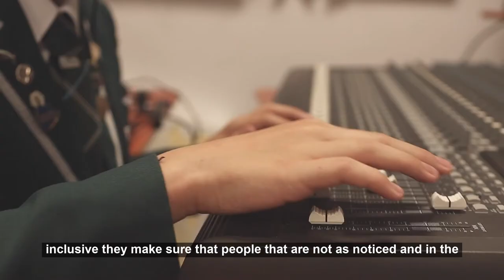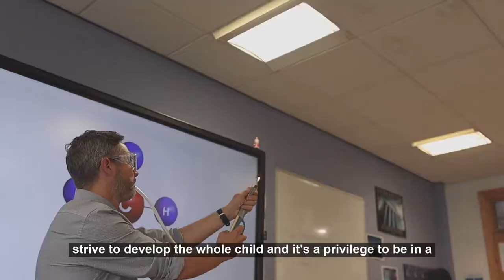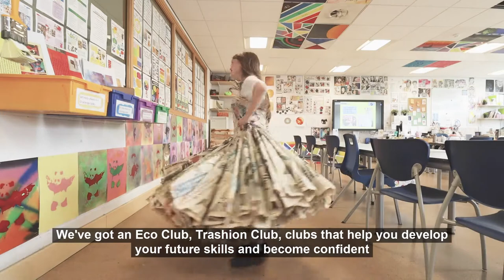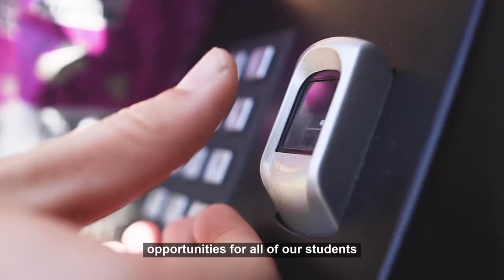Stockport Academy 2021 Promotional Video